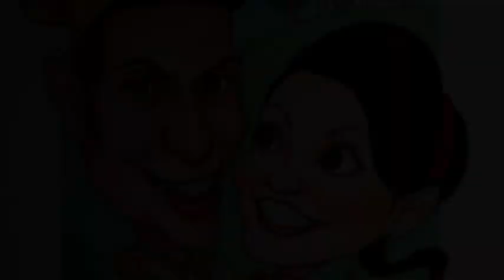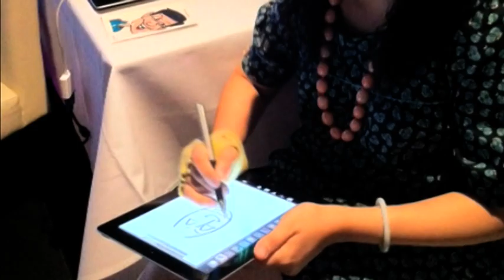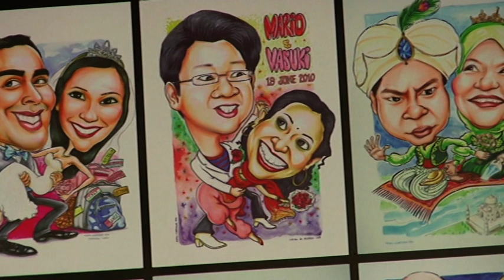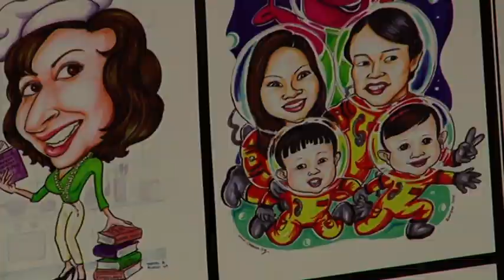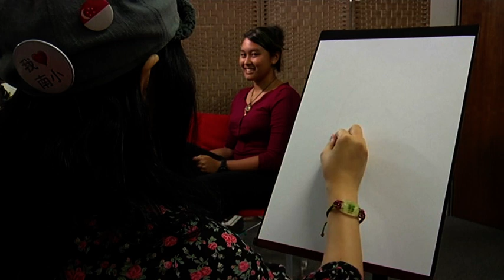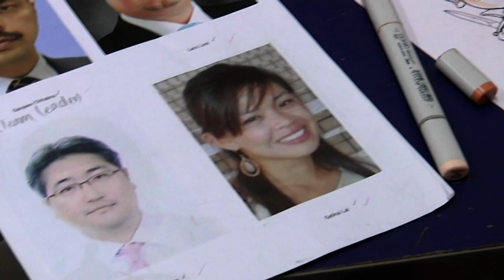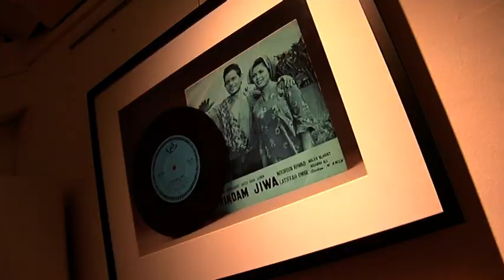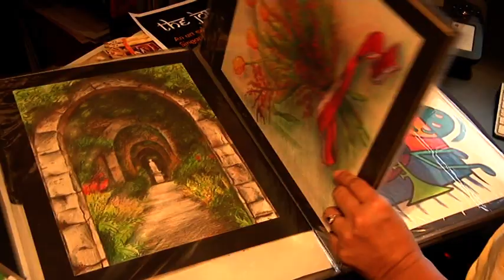Maya Gallery in 'Straight from the ART' @okto (part 1)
Featuring couples in the arts - artists Ye Ruoshi & Kamal Dollah, and also owners of Maya Gallery, Jeffrey Wandly & Masturah Shaari. They talk on their passions and pursuits, and how their art careers thrive while staying together. Inspiring indeed!:)